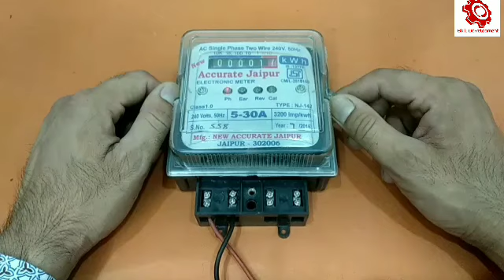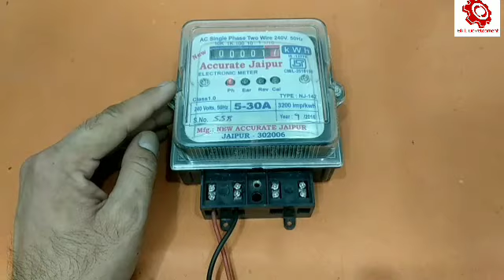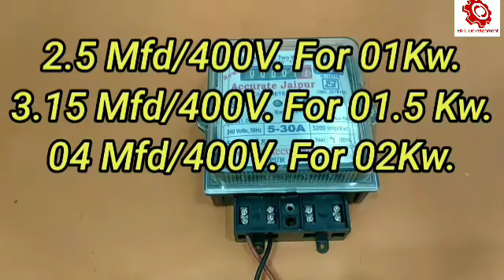digital electric meter slow 100% success trick|reduce electric bill|skill development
Electric meter slow down
digital electric meter slow down
digital electric meter hack
how to stop electric meter
meter jammer
reduce electric bill
Bijli Ka Meter
power saver
power factor
condenser
capacitor

meter slow kerne ka tareeka bijlu ki chori bijli ka meter slow reduce electric bill meter reading back

SmartMeter
Hindi_Urdu